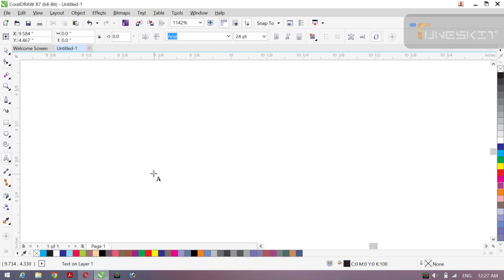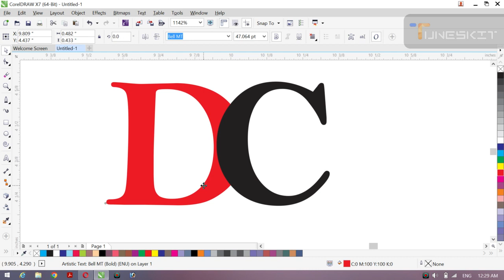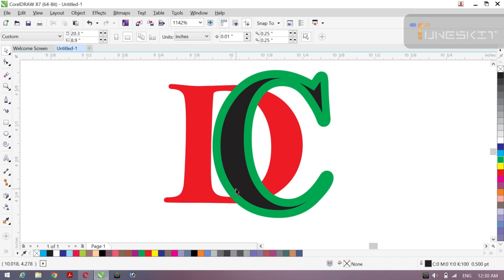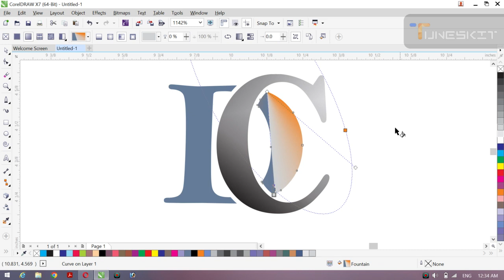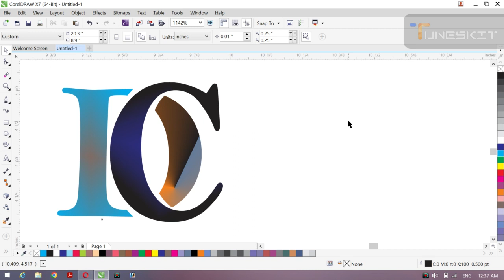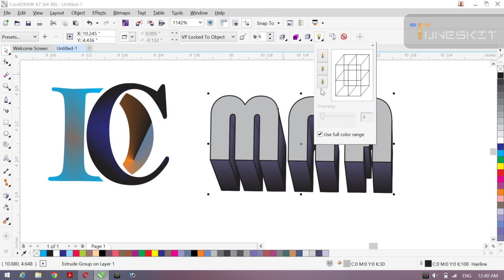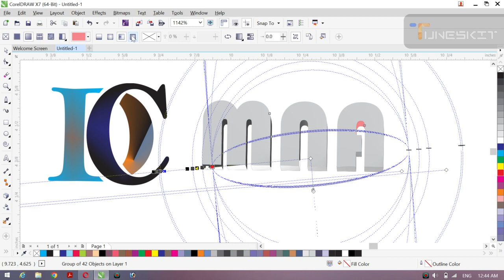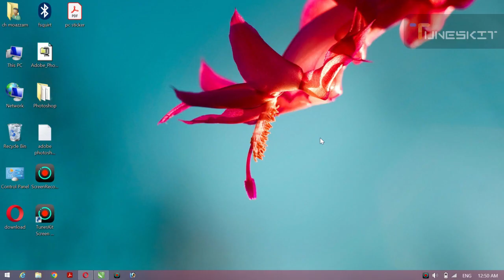3D design art later